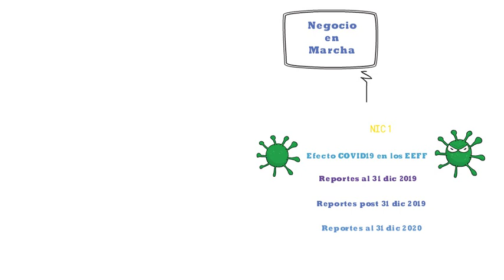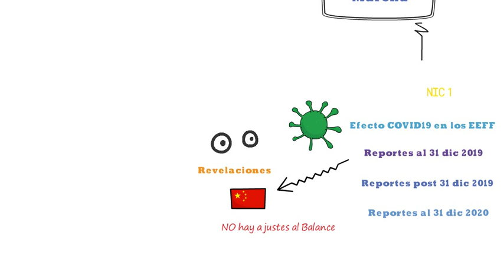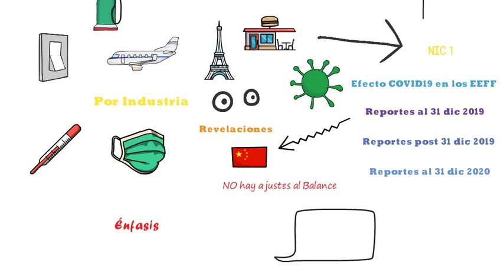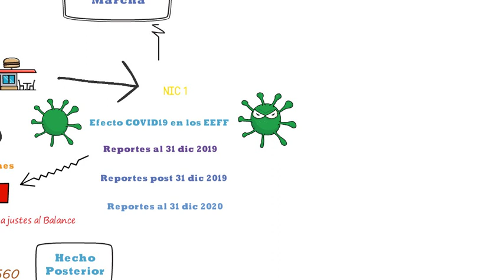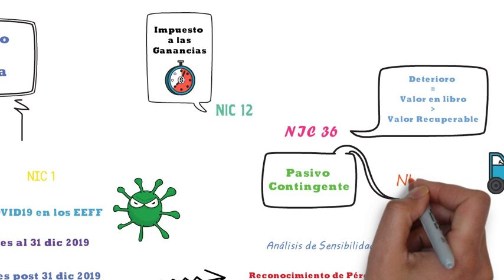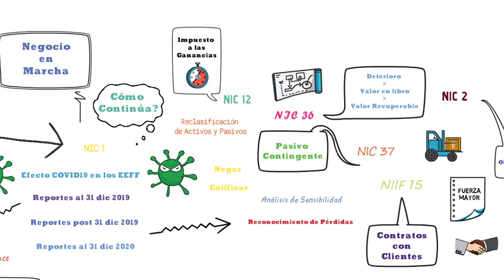Efectos del COVID19 en los Estados Financieros.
Este vídeo muestra algunos efectos que tendrá el COVID19 o coronavirus en los Estados Financieros bajo NIIF.